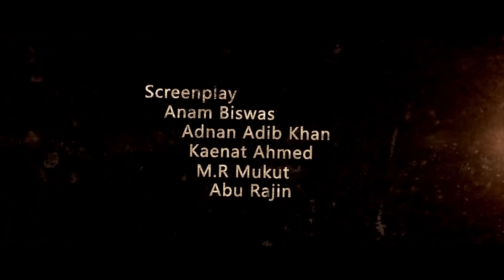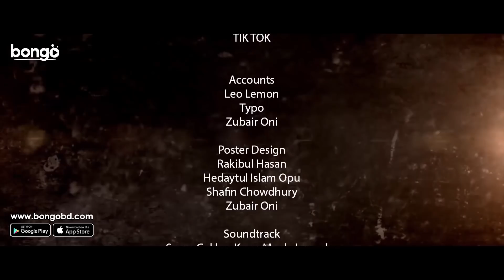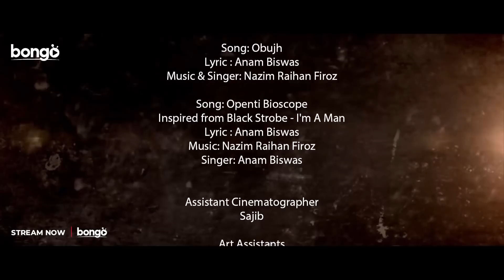Gone Case | Episode- 5 | Yash Rohan | Safa Kabir | Anam Biswas | Bangla Web Series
Gone Case is a web series which is starring by Yash Rohan, Safa Kabir and directed by Anam Biswas. Piu embarks on an action-packed mission to murder her ex-lover with the help of a hired killer. A long reckless journey, deadly incidents, and a revenge-fueled murder plan.

Gone Case | Yash Rohan | Safa Kabir | Anam Biswas | Bangla Web Series | Episode- 5

Director : Anam Biswas
Cameraman : Tuhin Tamijul
Editor : Omar Faruk
Executive Producer : Omar Faruk
Cast : Yash Rohan, Safa Kabir
Screenplay : Adnan Adib Khan , Anam Biswas , Kaenat Ahmed , M.R Mukut , Abu Rajin
Scriptwriter : Adnan Adib Khan , Anam Biswas , Kaenat Ahmed
Supporting Actor : Omar Faruk , Adnan Adib Khan
Supporting Actress : Tahmina Tabassum Rupa